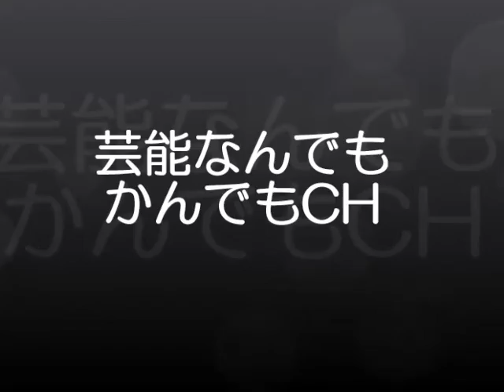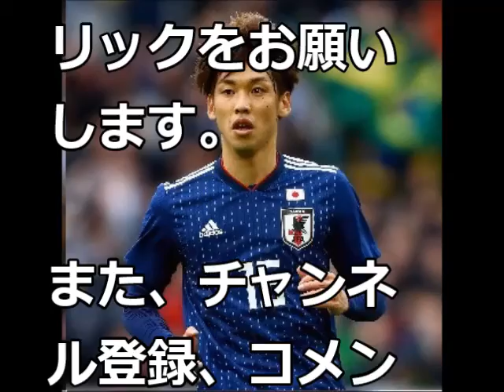【ロシアW杯】ベルギーファンの55％が読者投票「日本は赤い悪魔を苦しめる」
気になった芸能ネタを配信中です！

ベルギーメディアがアンケートを実施　ベスト8は「思いのほか難しいミッション」

日本代表はロシア・ワールドカップ（W杯）グループHで2位につけ、2大会ぶり3度目のグループリーグ突破を果たした。7月2日の決勝トーナメント1回戦はグループG首位のベルギーと激突するが、ベルギーメディアは「日本はベルギーを過小評価していない」としてアンケートを実施。約55％のファンが「日本は赤い悪魔を苦しめる」と予想している。

西城秀樹さんの葬儀・告別式での野口五郎さんの弔辞全文に涙が止まらない！

【ムービークリップ】「秀樹さん　ありがとう」　アニメ『ちびまる子ちゃん』が追悼

西城秀樹さん最期の時「パパを休ませてあげようよ･･･」３人の子どもたちの言葉に涙が止まらない

木村拓哉の次女Koki、A○Bに入りたかった…芸能界入りに反対だったパパもついに折れる

【音源】
甘茶の音楽工房